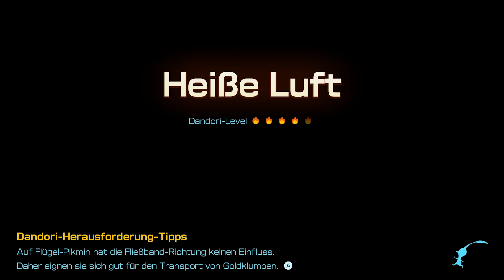HEIẞE LUFT und sonst noch was?! 📅 Tag 34 (1/2) 🧑‍🚀 PIKMIN 4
PIKMIN 4 | Tag 34 (1/2) | Garten der Giganten (Heiße Luft) | [Deutsch – 100 % – 4K]
Die Erkundungen im Garten der Giganten, die uns letzten Endes zur Tierärztin führen sollen, gehen weiter. Neben einer entwickelten Hutschnecke treffen wir auf eine Dandori-Herausforderung mit Fließbändern, die es nicht immer gut mit uns meinen. Doch Flügel-Pikmin interessieren sich gar nicht erst für die Fließbandrichtung.

0:00 – Vorbereitung
3:54 – Garten der Giganten
7:38 – Heiße Luft
15:23 – Garten der Giganten

➤ Zum Spiel
Pikmin 4 erscheint 10 Jahre nach Pikmin 3 und setzt die Strategiereihe von Nintendo fort. Wieder einmal ist Captain Olimar auf dem Planeten der Pikmin gestrandet. Doch diesmal macht er mithilfe eines Notrufs auf sich aufmerksam. Die Rettungscrew erleidet allerdings ebenfalls eine Bruchlandung, so dass der völlig unerfahrene Kadett der Rettungscrew allein seine Kollegen und Captain Olimar retten muss.
Pikmin 4 schließt am Konzept der bisherigen Teile an, führt aber auch neue Elemente ein. So ist die Schatzsuche aus Pikmin 2 zurück, gleichzeitig gibt es aber auch zwei neue Pikmin-Arten! Das Vorgehen muss geplant werden, Pikmin müssen am Leben erhalten werden und alle Raumfahrer gerettet werden!